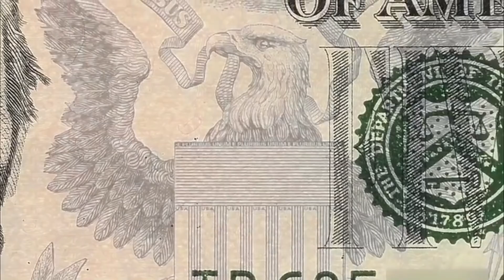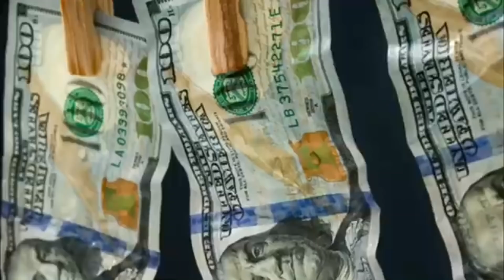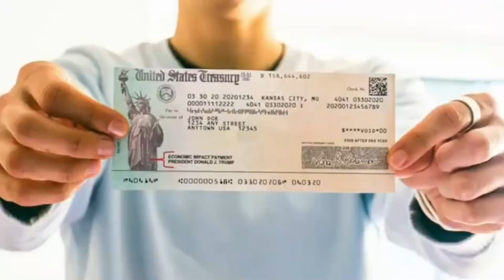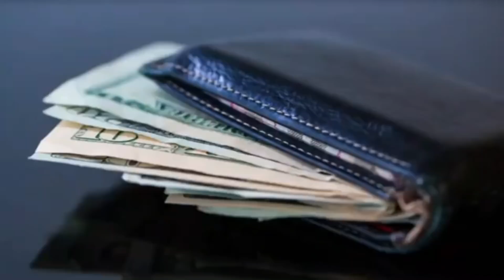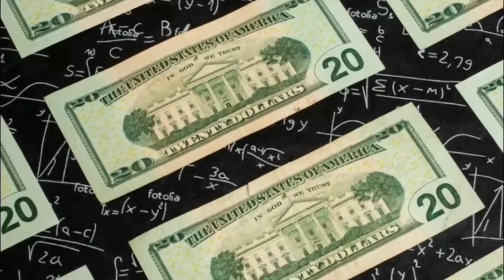UH OH! IRS NEW ANNOUNCEMENT ON MORE STIMULUS! FOURTH STIMULUS CHECK UPDATE TODAY 2021! DEPOSIT DATES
This is your fourth stimulus check update, fourth stimulus package update, and news report for October 19th! In this video, I am going to share the latest stimulus news with you all, as well as the status of the fourth stimulus check!